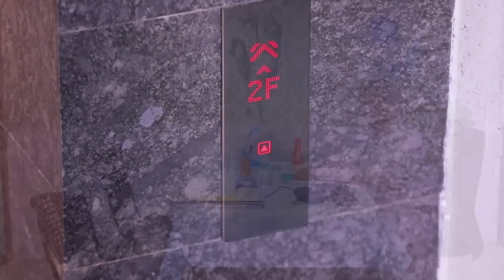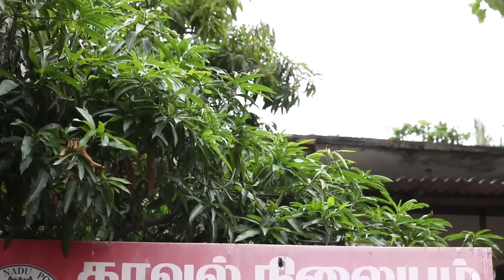CHANDRALEKHA Serial | Episode 1557 | 10th Dec 2019 | Shwetha | Dhanush | Nagasri | Arun | Shyam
Crew:

Cast: Shwetha Bandekar, Nagasri, Dhanush, Arun, Shyam, Sunitha, Keerthi, Sabana, Chanthini, Logesh, Navindhar, Rajesh, Meenakumari, Maanas, Athina, Sunil Kumar, Rishi, Sakshi Siva, Niharika.

Director – A.P. Rajendiran
Cameraman – Prakash
Screenplay - Pandiyan
Dialogues – Pandiyan
Editor –  Kalai